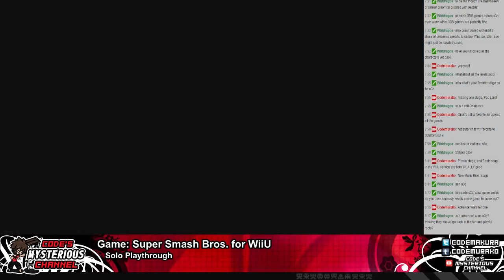SSBWiiU Ep.28 -- How I'm gonna dieee (Ness Endless Smash)